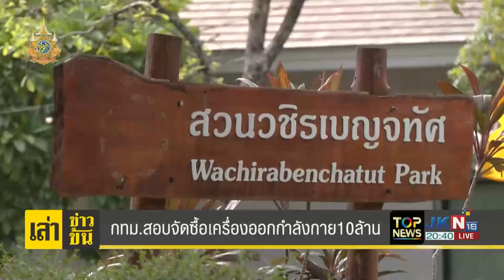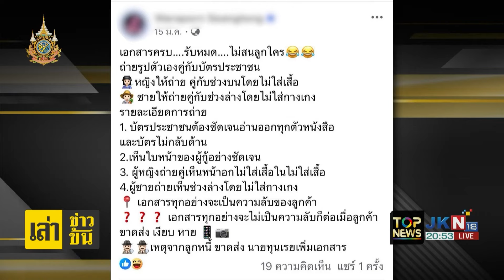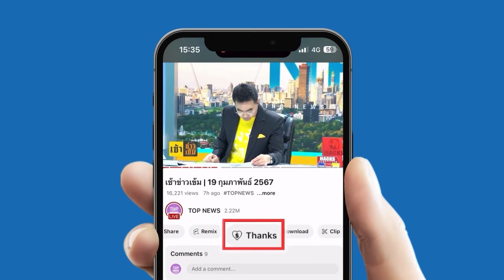นาทีระทึก เรือชนสนั่น กลางแม่น้ำเจ้าพระยา | เล่าข่าวข้น | ช่วง 2 | TOPNEWSTV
นาทีระทึก เรือชนสนั่น กลางแม่น้ำเจ้าพระยา "เจ้าหน้าที่" เร่งช่วยเหลือ นักท่องเที่ยว   | เล่าข่าวข้น |  ช่วง 2